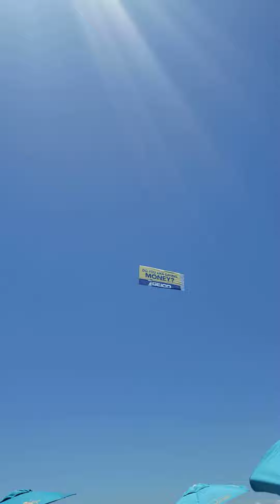saved alot of money by switching to the beach on memorial day